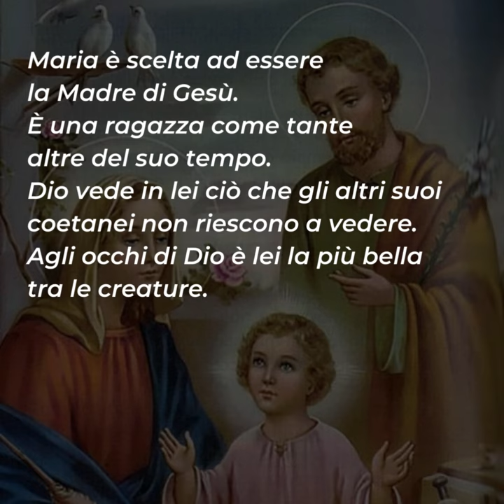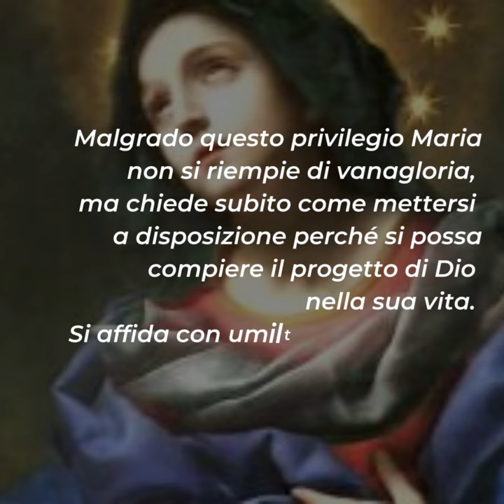⏩ PAROLE DI QUARESIMA 2023 | 25 marzo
📖 Lc 1,26-38

Maria è scelta ad essere la Madre di Gesù. È una ragazza come tante altre del suo tempo. Dio vede in lei ciò che gli altri suoi coetanei non riescono a vedere. Agli occhi di Dio è lei la più bella tra le creature.
L'Angelo chiama Maria "la piena di grazia". Con questo saluto Maria capisce che Dio ha pensato per lei un progetto grande, molto più grande di quanto possa percepire dal punto di vista umano.
Maria intuisce solo in parte la grandezza di questo saluto che le fa scoprire dentro di sè una grandezza che nessuno prima le aveva rivelato. Ella è l'amata per eccellenza, è la sposa dello Spirito Santo e la Madre di Dio fatto uomo.
Malgrado questo privilegio Maria non si riempie di vanagloria, ma chiede subito come mettersi a disposizione perché si possa compiere il progetto di Dio nella sua vita. Si affida con umiltà a quanto Dio ha preparato per lei.
Abbiamo tante qualità da imparare da Maria: la disponibilità, l'umiltà, la semplicità e l'amore che è il motore delle sue decisioni e azioni.

Per riflettere ...
▪ Chi è Maria per te?